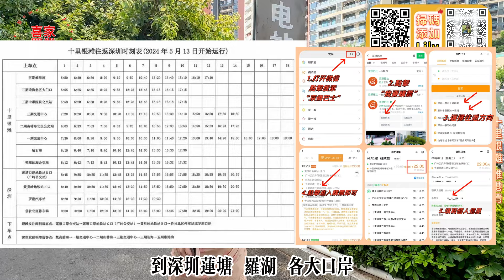業主降價又降價 血虧出售【十裏銀灘五期-維港灣】最筍嘅前排一線海景 不用爬山先到先得!104方-3房2廁|全屋保養新淨 系吉屋|視野超開闊 平視海平面！落樓就系巴士站點回港慳時間#十里銀灘維港灣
大亞灣office：大亞灣大道上楊107號2-5層辦公室
大亞灣二分店：國韻華府3棟104號
十里銀灘office：十里銀灘四期梵高的海3-4號鋪
深圳office：布吉萬科紅生活廣場一樓A3-A6號鋪「布吉地鐵口700米」

1.全港人團隊（更了解港人需要）
2.免費接送包餐及酒店！（支持大灣區各大口岸、機場、高鐵站、汽車站接送）
3.專業意見、獨家中肯分析（樓盤缺點、區域優勢，投資概念）
4.24小時在綫專業客服，解決您的售後問題
5.免費代收樓、驗樓、售後裝修、傢私定制、代收郵件服務
6.房屋託管、酒店包租、維護服務
7.專業匯款服務（包括海外